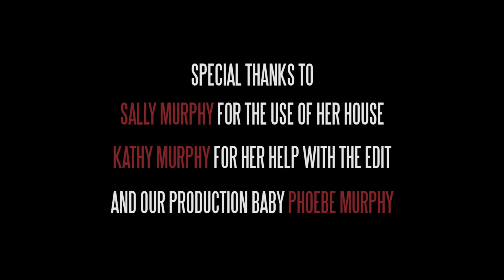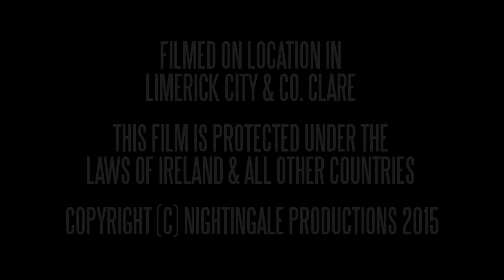I Love/Need You (2015) - FULL SHORT FILM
Your life changes when you find the one. For some of us it alters our state of mind, begging the question as to what is fantasy and what is real. I Love/Need You is a love triangle that asks, how well do you know your partner... and how well do they know you?

Starring Jamie Walters, Courtney McKeon, Brian Clancy & Gill McNamara

Story by Jamie Walters; Adapted for the screen by Paddy Murphy

Directed by Paddy Murphy; DOP/Cinematography by Marie Hourigan

Editing and VFX by Paddy Murphy; Sound by Aaron Walsh

Special Effects make up by Sarah O Regan

Special thanks to Shane Vaughan & Stanzas, also The Stormy Teacup and Sally Murphy for the use of her house.